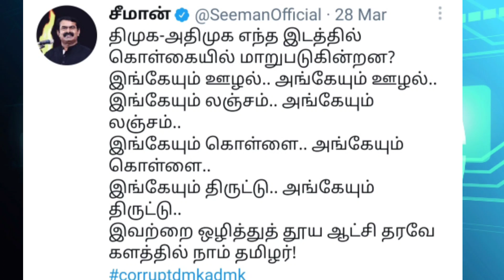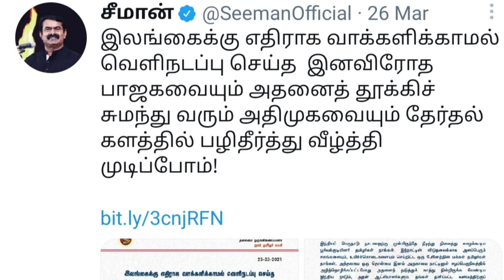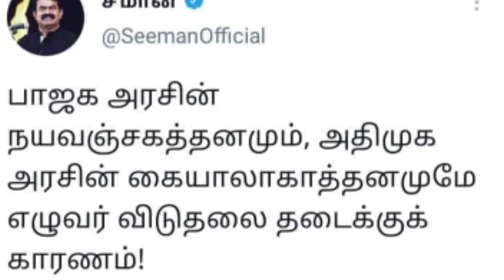சீமான் அதிமுக வை எதிர்ப்பது இல்லை ஏன் | Seeman | Naamtamilar | திண்டிவனம் தமிழ்